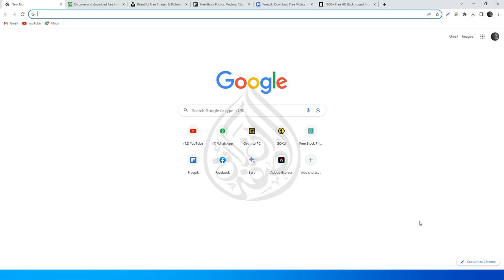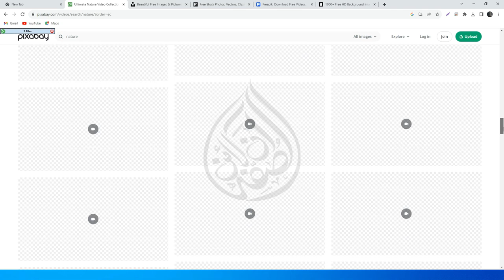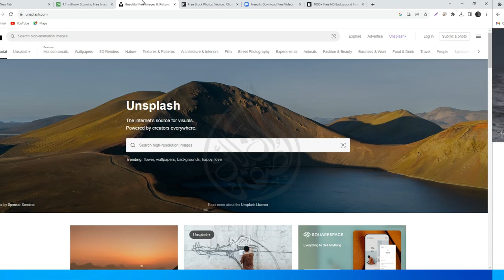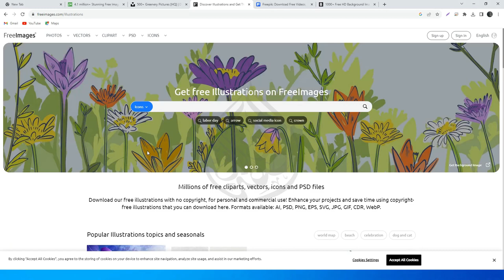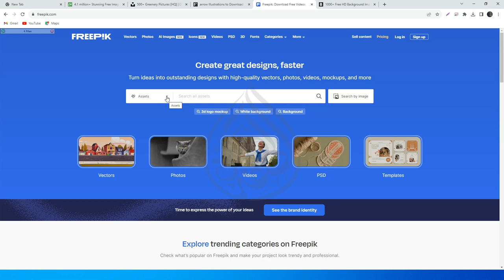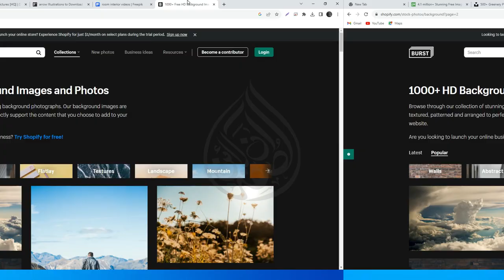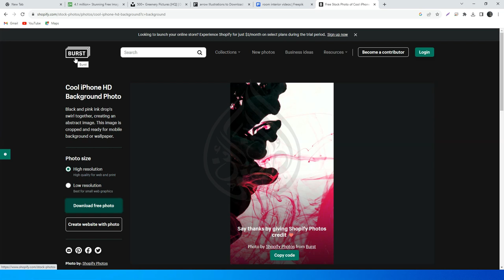The 5 Best Stock Image Websites in 2023 🔥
tock images are a great way to add visual interest to your website, blog, or social media posts. But with so many stock image websites out there, it can be hard to know which ones are the best.

In this video, I'll share my top 5 picks for the best stock image websites in 2023. These websites offer a wide variety of high-quality images at affordable prices, and they're all easy to use.

Timestamps:

    0:00 - Introduction
    0:28 - Website 1
    2:20 - Website 2
    3:00 - Website 3
    4:10 - Website 4
    5:15 - Website 5
    6:07 - End